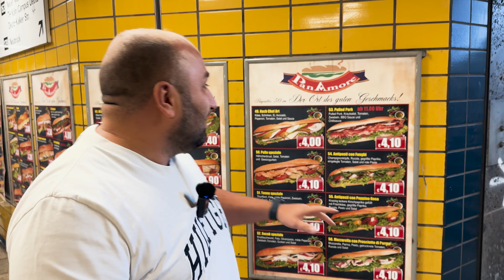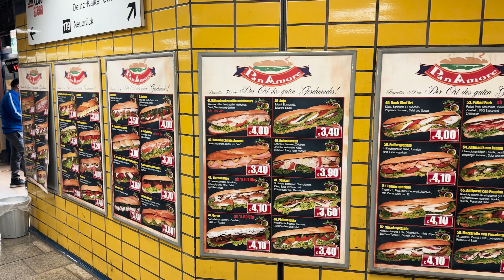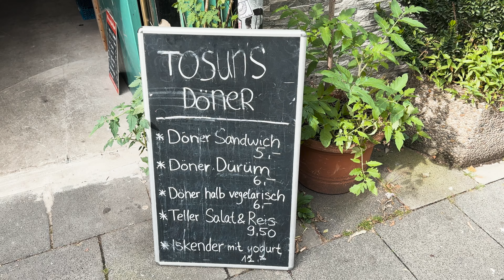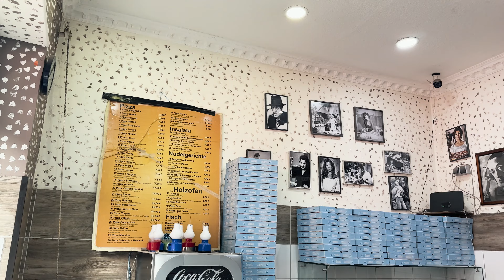Meine GEHEIMTIPP Food Spots in Köln | SerdarChucky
📍 PanAmore Baguettes & Café
📍 Konditorei Klüppelberg
📍 Markthalle Körnerstraße
📍 Pizzeria Totino